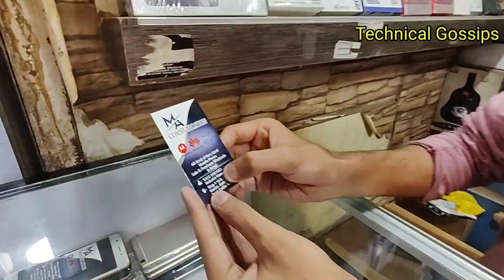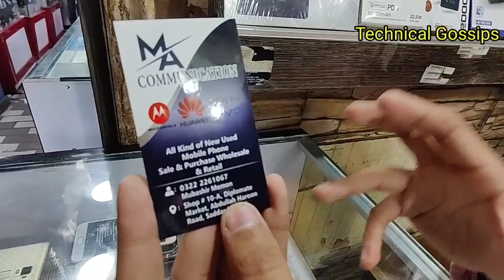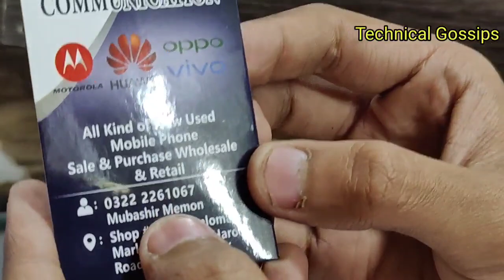Android Mobile Only 7000 😍 Vivo Y21S y67 y51 Oppo f1S A31 Moto G Power ||Technical Gossips